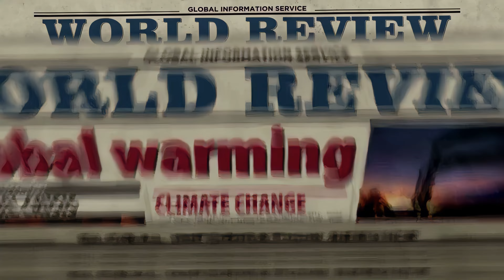Why the Climate Crisis is Getting Worse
The Climate Crisis is indeed speeding up. In this video, we'll explore some of the reasons why the climate crisis is getting worse, and what we can do to bring it to a stop.

We need to act now if we want to prevent catastrophic climate change. But we need to act together. In this video, I'm sharing with you some of the reasons the climate crisis is accelerating, and what you can do to help.
Another take on Climate Crisis. The Climate Crisis is indeed Accelerating, and we need to figure out how to deal with it. Fast! It may already be a bit too late